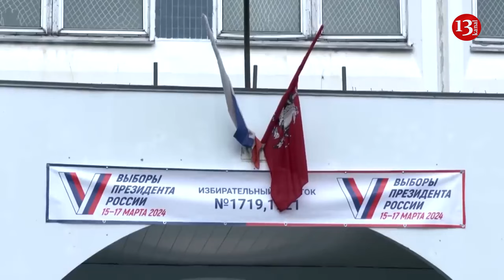Putin opponents expect to ‘be hunted at home and abroad’ after election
Allies of late Russian opposition leader Alexei Navalny have suggested that Vladimir Putin could be vulnerable following his re-election, although dissidents expressed fear that repression of opponents could become even more brutal. According to İnews media outlet, the President returned to power  with more than 87 per cent of the vote in an election widely derided as a sham.
Leonid Volkov, chief of staff at the Anti Corruption Foundation – founded by Navalny – said that the inflated vote share for Putin would give him a “false sense of confidence”.
Dictators such as Romania’s Nicolae Ceausescu were deposed shortly after sweeping victories in compromised elections, noted Mr Volkov, who was recently assaulted outside his home in Lithuania in an attack he attributed to the Russian regime.
“Dictators with huge percentages often have a bad end,” said Volkov in a video address. “The greater the demonstration of people’s love, the less love there is.”
Yulia Navalnaya, Navalny’s widow, issued a message calling on followers to keep fighting in the aftermath of the vote, urging them “not to brush off work because it doesn’t immediately lead to results, but to have patience and move forward”.
Daniil Ken, head of the Teacher’s Alliance trade union affiliated to the Navalny network, told i he took encouragement from the “Noon Against Putin” campaign, in which supporters converged on polling stations at noon on Sunday to vote for opposition candidates.
About 200,000 people took part and millions more saw the action on TV, he claimed. “We will try to come up with new original ideas,” said Ken.